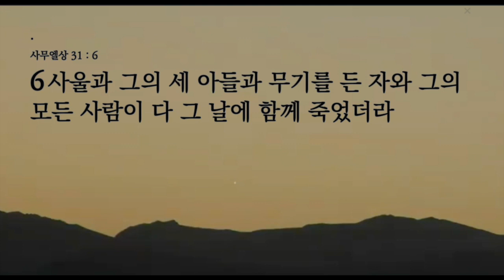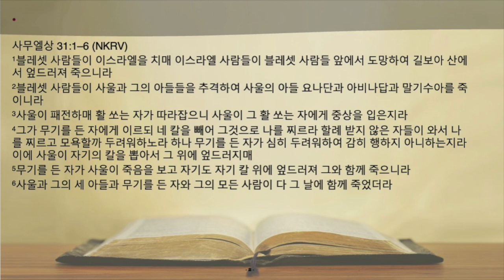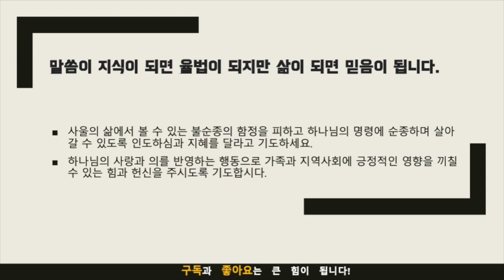묵상노트 ㅣ 순종과 불순종의 결과 (사무엘상 31:1-6)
우리는 사무엘상 31장 1-6절에 나오는 사울 왕의 비극적 종말에 예시된 것처럼 우리 행동의 심오하고 광범위한 결과를 탐구합니다. 사울과 그의 아들들의 죽음은 단순히 군사적 패배 때문만은 아니었다. 그것들은 사울의 불순종과 하나님에 대한 믿음의 부족의 직접적인 결과였습니다.
우리는 사울이 하나님의 인도보다 인간의 지혜를 선택하여 무당에게 조언을 구한 믿음의 배반을 파헤쳐 결국 그를 몰락시켰습니다. 그의 선택은 그에게 영향을 미쳤을 뿐만 아니라 그의 가족과 이스라엘 국가 전체에 영향을 미치는 황폐화의 파급 효과를 일으켰습니다.
대조적으로, 우리는 의로운 행동의 긍정적인 영향을 강조하며 그의 가족과 국가에 축복을 가져온 다윗의 순종과 평행을 이룹니다. 우리는 우리의 충실함이 마찬가지로 우리 지역 사회에 축복을 가져올 수 있음을 상기합니다.
 우리가 다윗처럼 순종과 신실의 길을 걷고, 하나님의 인도를 구하고, 우리가 하는 모든 일의 중심에 그분의 말씀을 지키도록 촉구하는 행동 촉구로 끝납니다. 그것은 우리의 행동이 해를 끼치거나 축복을 가져올 수 있는 가족과 신앙 공동체에서 우리 역할의 중요성을 강조합니다.

음원출처 : 크리스찬 BGM